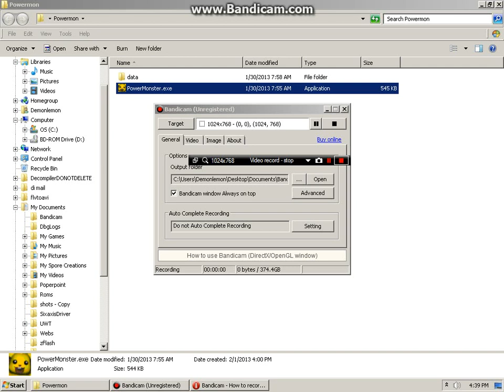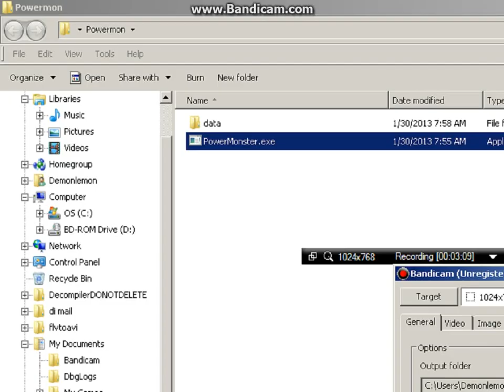Powermon Gameplay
Strangely fun game that definitely does not star pikachu what are you even talking about!